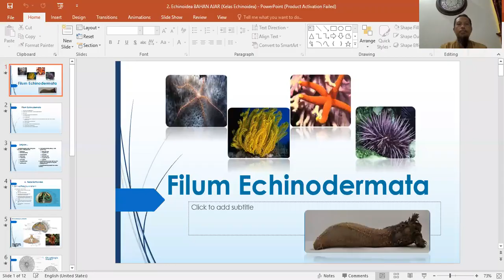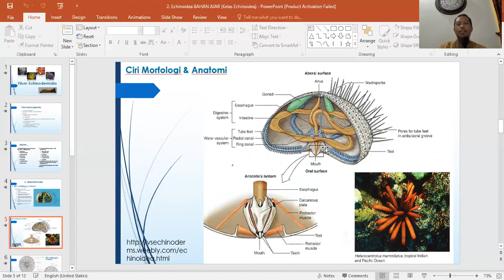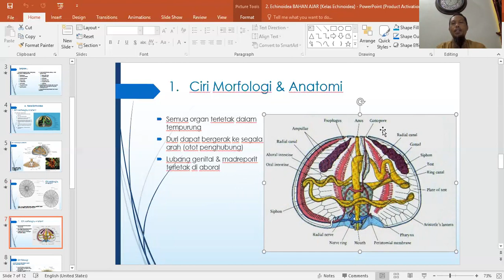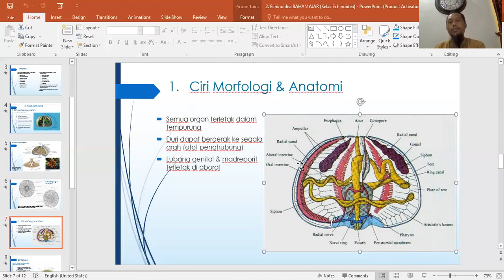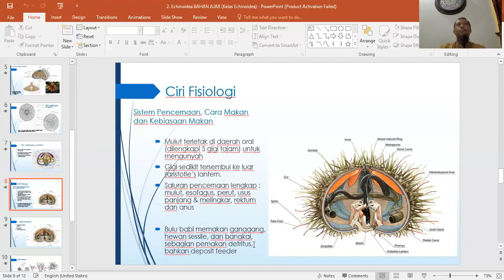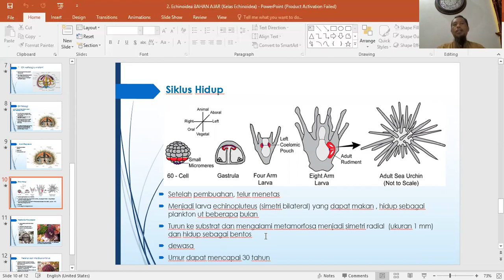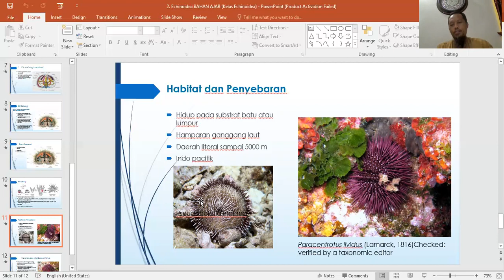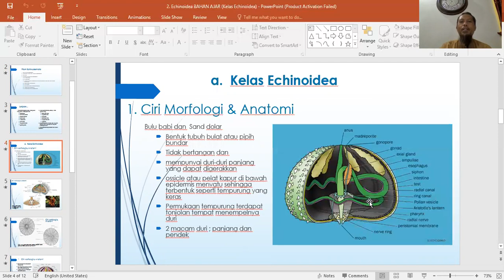Kelas Echinoidea (Filum Echinodermata)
Silahkan ditonton dan disimak